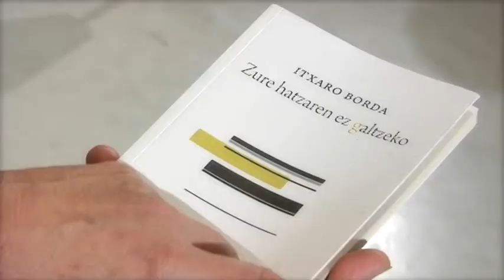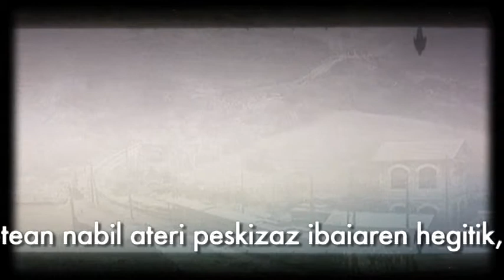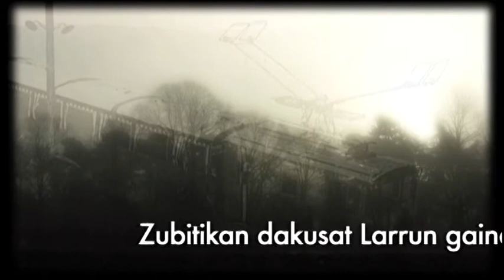Itxaro Borda, 'Zure hatzaren ez galtzeko' bere azken poesia lanaz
Zure hatzaren ez galtzeko bere azkenen poesia lanaz aritu da Itxaro Borda "Sautrela"n. Feminismoak eta feminitateak literaturan duen lekuaz eta Arestiren poetikaz ere aritu da Hasier Etxeberriarekin.